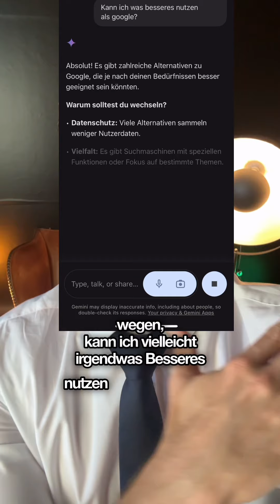Das neue Gemini für iOS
Die Google KI-Anwendung Gemini, ist jetzt auch auf iOS-Geräten verfügbar.

Getestet und die Funktionen von Google sind nicht immer zuverlässig und es gibt möglicherweise bessere Alternativen.

Roger Basler de Roca hat über 25 Jahre Berufserfahrung lange im Ausland gelebt, leitet eine Boutique-Consulting Agentur mit Fokus auf KI und digitale Geschäftsmodelle und hält dazu rund 100 Vorträge im Jahr. Er spricht 6 Sprachen, aber mit seinen Pflanzen kann er trotzdem nicht reden. Dafür ist er taubblinden Dolmetscher und macht derzeit seinen PhD in künstlicher Intelligenz um Menschen und Algorithmen einander näher zu bringen.